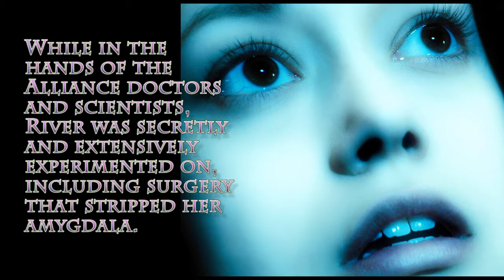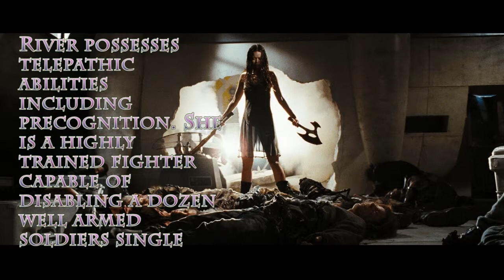Who is River Tam ?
River Tam is highly augmented human girl who possess extraordinary abilities. River enjoyed a comfortable life in an affluent family.  From child hood she was classified as a child prodigy.

She was selected for a government run school for advanced students, the Academy. Which claimed to nurtured the natural gifts of its student. it was in fact a cover for a government experiment in creating the perfect assassin. While in the hands of the Alliance doctors and scientists, River was secretly and extensively experimented on, including surgery that stripped her amygdala.

Her brain and personality were intentionally fractured in order to rewire connection to latent mental abilities.

The brutal process permanently damaged many of River’s attachments to reality. But she was effectively weaponized into an elite assassin.

 She was rescued by her brother Simon but tracked relentlessly by several agents of the Alliance, primarily Lawrence Dobson, two blue-gloved men, McGinnis, the bounty hunter Jubal Early, and finally the Operative.

She has joined the crew of the Serenity Captained by Malcolm Reynolds and remains at large.

When calm and Lucid River is a pleasant and curious teen, be she remains highly unstable and can become dangerous without warning.

River possess several telepathic abilities including a form or precognition. She is a highly trained fighter capable of disabling a dozen well armed soldiers single handedly.